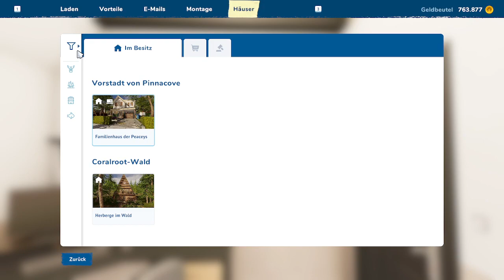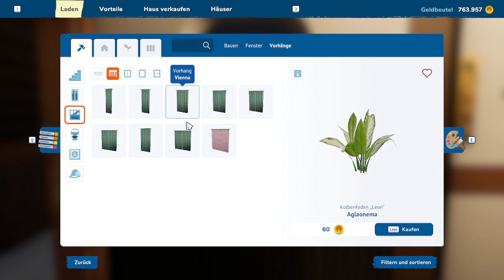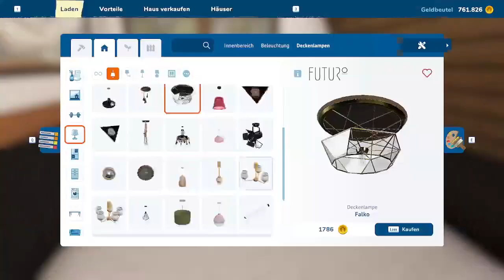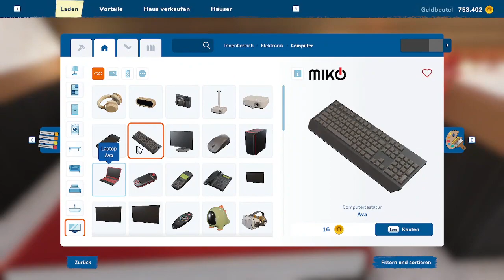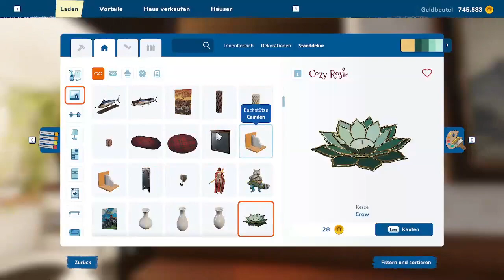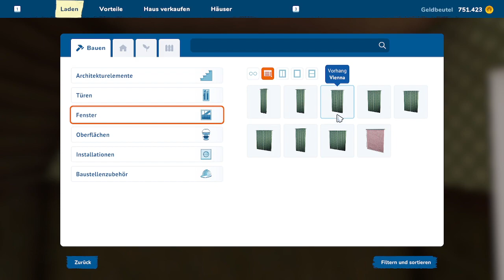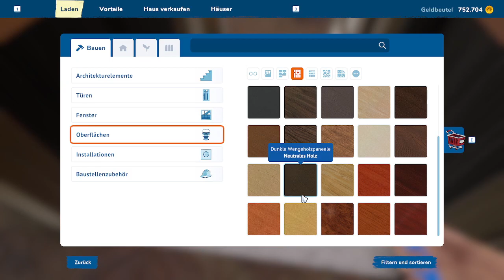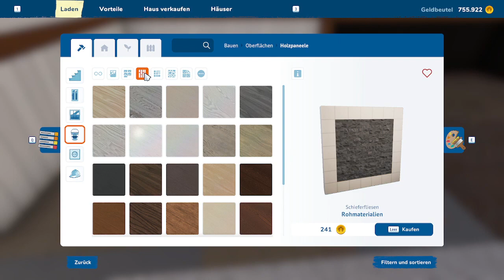Besser Wohnen mit... ~ House Flipper 2 #031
Pssssst~ hey... ich habe ein Tumbnail-Desaster gehabt.
Das letzte Tumbnail war an und für sich ein Spoiler gewesen. Sorry. Erst in diesem Stream sieht man die Fortschritte.
Das kommt davon wenn man die Streams nicht sofort hochlädt. Tut mir wirklich leid. Ich versuchen schnell noch den nächsten Stream auch hochzuladen und dann sind wir wieder Aktuell.

Eure Kimine-Hirosha